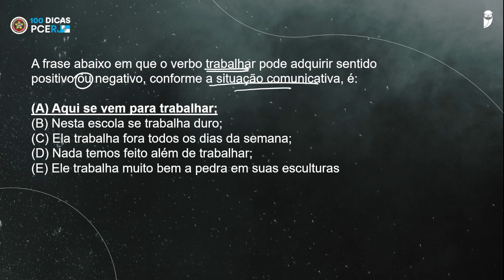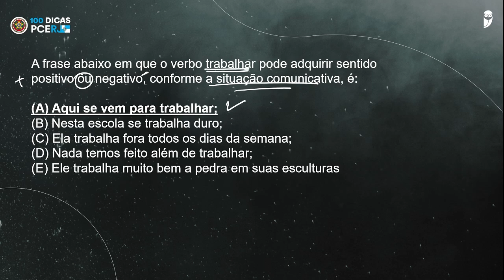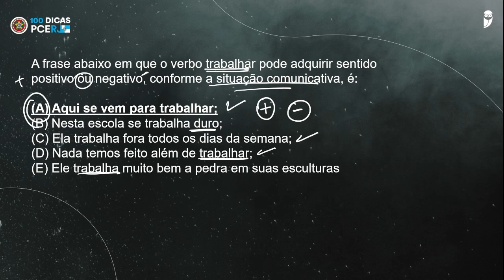Português - Interpretação - Dica 98 - Janaína Arruda - 100 Dicas PCERJ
⚠️ Já acessou a Área do candidato PCERJ? É grátis

🔥 Na Área do Candidato PCERJ você terá acesso a:

📌 Ebooks gratuitos;
📌 Simulados inéditos com Ranking e Gabarito;
📌 A hora da verdade PCERJ;
📌 Revisão de Véspera e Gabarito Extraoficial.